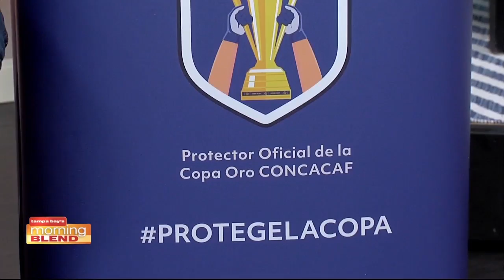Star Goalie Tony Meola brings the Gold Cup to The Blend!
World class soccer comes to Tampa!